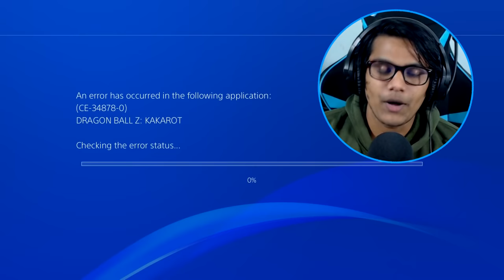The Battle Against Golden Frieza [DBZ Kakarot DLC #2]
The Part 2 of Golden Frieza DLC of Dragon Ball Z Kakarot. Where we fight the new and stronger Golden Frieza with our Super Saiyan Blue Form. I complain a lot about a lot of stuff, deal with it :D
Also there is no issue with the webcam, I hide it for some time in the middle coz I was spoiling the game unintentionally.

🌟  SOCIAL -